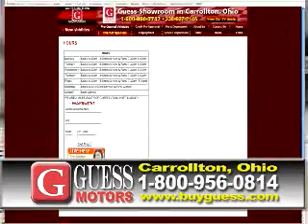2008 Chevy HHR LS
October 2008 Chevy HHR Sale at Guess Motors/ Guess Ford Mercury in Carrollton, Ohio 44615.  We specialize in financing.